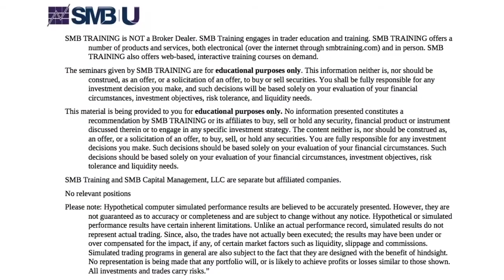Impatience is a major enemy of beginner options traders